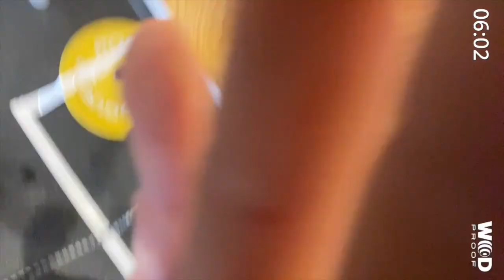My Movie 446